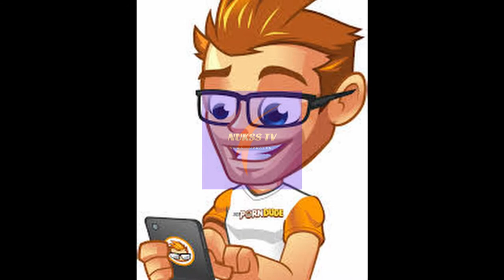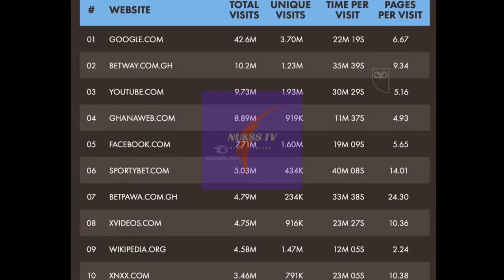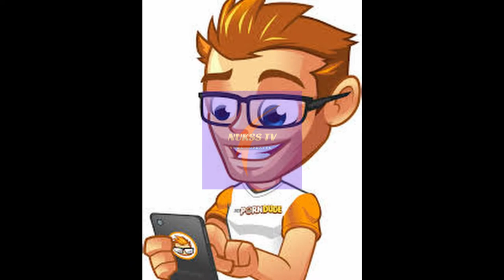PORN AND SPORTS BETTING ARE THE MOST VISITED WEBSITES IN GHANA- REPORT